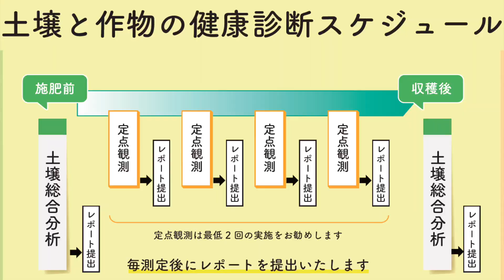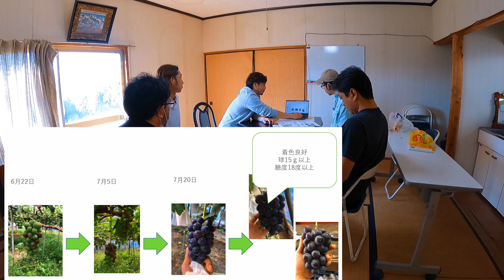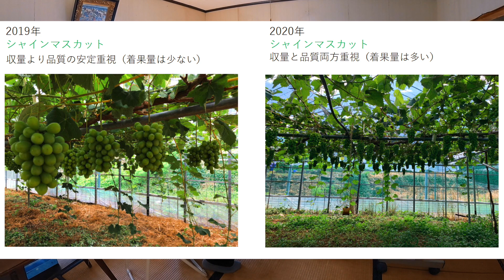VLOG#212 西日本連携ツアーVol.4 佐賀→熊本 みかんブドウポンカン 農業と科学の融合 11/14/2020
▼CES 2021 Panasonic in Tokyo 特設サイト▼
若手農業者×パナソニックが語る未来の農業 ～栽培ナビ・栽培ナビ ドクター～
-CES 2021 Panasonic in Tokyo-
【2021/1/13(水)10:00~10:40】
オンライン開催（配信方法は後日ご案内）
[主催] パナソニック株式会社

ベジパレットは、農業で人々の人生をより豊かにできると信じています。
関わる人達が一緒に笑顔になれる農業を目指しています。
ベジパレットでは、あなたの家族と友だちと自分の大事な人達と、一緒に笑顔になれる時間を過ごせる為の、場所や時間をお届けしたいと思い活動しています。